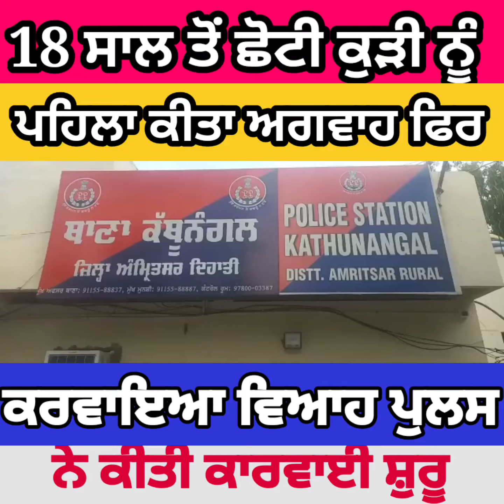ਪਹਿਲਾ ਕੀਤਾ ਅਗਵਾਹ ਫਿਰ ਕਰਵਾਈਆ ਵਿਆਹ ਪੁਲਿਸ ਪਹੁੰਚੀ ਮੌਕੇ ਤੇ ਜਾਂਚ ਕੀਤੀ ਸ਼ੁਰੂ